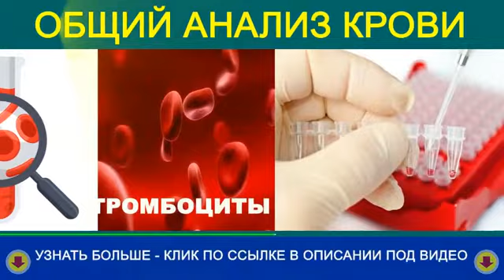общий анализ крови развернутый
общий анализ крови развернутый   десятилетий начиная со встречи Rockefeller некоторые из этих стран основывались на этом продвижении, в то время как другие испытали неудачи. Недавние общий анализ крови развернутый   случаи в развитии первичных услуг заботы показывают, что та же самая комбинация особенностей необходима для успеха. Например, Бразилия-a большая общий анализ крови развернутый   страна с рассеянным имеет населении сделанная главными успехами в увеличении пригодности здравоохранения за прошлые 20 лет. В прошлое десятилетие, общий анализ крови развернутый   бразильская Семейная Программа Здоровья расширилась прогрессивно по всей стране, с почти всеми областями, теперь покрытыми. Эта программа общий анализ крови развернутый   предоставляет сообществам свободный доступ к первичным командам заботы, составленным из первичных врачей заботы, общественных работников службы общий анализ крови развернутый   здравоохранения, медсестер, дантистов, акушеров, и педиатров. У этих команд есть ответственность за здоровье людей в указанной географической общий анализ крови развернутый   области - не только те, кто получает доступ к клиникам здоровья. Кроме того, индивидуальные общественные работники службы здравоохранения общий анализ крови развернутый   ответственны за названный список людей в пределах области, покрытой первичной командой заботы. Проблемы с доступом к здравоохранению сохраняются в общий анализ крови развернутый   Бразилии, особенно в изолированных областях и городских трущобах. Однако, убедительные доказательства указывают, что Семейная Программа Здоровья общий анализ крови развернутый   уже поспособствовала внушительной прибыли в популяционном здоровье, особенно в терминах несправедливости летальности и здоровья общий анализ крови развернутый   детства. Фактически, эта программа уже оказала особенно отмеченное влияние на сокращение летальности детства развивающихся областей (рис. e1-7). общий анализ крови развернутый   Иллюстрация e1-7 Выздоровления летальности детства после Семейной Программы Здоровья в Бразилии. HDI, Человеческий Индекс Развития; PSF, Программа общий анализ крови развернутый   Saúde da Família (Семейная Программа Здоровья). (Источник: Министерство здравоохранения, Бразилия). Чили также основывались на своих существующих общий анализ крови развернутый   первичных услугах заботы в прошлое десятилетие, стремясь улучшать качество заботы и расширение охвата в отдаленных областях, прежде всего для общий анализ крови развернутый   находящихся в невыгодном положении групп. Это усилие было предпринято совместно с мерами, направленными при ослаблении социального неравенства и общий анализ крови развернутый   создании развития, включая льготы социального обеспечения для семейств и находящихся в невыгодном положении групп и увеличенного доступа к раннему общий анализ крови развернутый   детству образовательные услуги. Как в Бразилии, эти шаги улучшили материнский и детское здоровье и уменьшили несправедливость здоровья. В общий анализ крови развернутый   дополнение к прямому усилению первичных услуг заботы Бразилия и Чили установили меры, чтобы увеличить и ответственность источников здоровья и участие общий анализ крови развернутый   сообществ в принятии решения. В Бразилии национальные и региональные блоки здоровья с высокими уровнями общественного участия - неотъемлемые общий анализ крови развернутый   части процесса выработки тактики здоровья. Чили установили чартер пациента, который явно определяет права пациентов в терминах объема услуг, на который общий анализ крови развернутый   они имеют право. Другие страны, которые сделали недавние успехи с первичным здравоохранением, включают Бангладеш, одну из самых бедных стран в общий анализ крови развернутый   мире. Начиная с достижения его независимости от Пакистана в 1971, Бангладеш видел драматическое увеличение продолжительности жизни, и показатели общий анализ крови развернутый   летальности детства теперь ниже чем те в соседних нациях, таких как Индия и Пакистан. Расширение доступа к первичным услугам здравоохранения играло общий анализ крови развернутый   главную роль в этих достижениях.